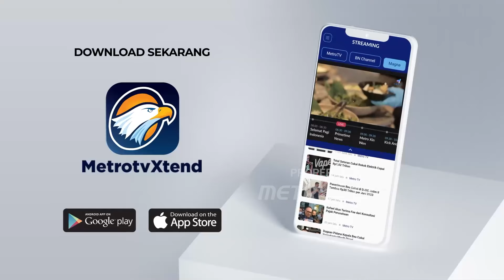Pramono Tak Manfaatkan Kelemahan Lawan Dalam Politik - [Berita Pilkada 2024]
MetroTV, Hasil survei pilkada jakarta 2024 memperlihatkan ketatnya tingkat kompetisi dan elektabilitas paslon khususnya dari paslon nomor urut 1 pasangan rk-suswono dengan paslon nomor urut 3 pasangan pramono anung - rano karno.

Bagaimana dinamika pilkada jakarta dan apa yang akan dioptimalkan di tiga minggu jelang pencoblosan.

Kita akan berbincang dengan calon gubernur jakarta nomor urut 3 pramono anung.